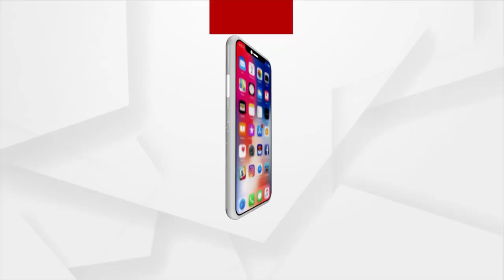କେନ୍ଦ୍ରାପଡ଼ା ପାଟକୁରା ଥାନା ନୂଆପଡ଼ା ବଜାରରେ ଦୁର୍ବୃତ୍ତଙ୍କ ଗୁଣ୍ଡାରାଜ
ଗତକାଲି ସଂଧ୍ୟାରେ ଗ୍ୟାଙ୍ଗଷ୍ଟାର ବିଭୁ ସାହୁକୁ ଆକ୍ରମଣ ଘଟଣାରେ ଆତଙ୍କିତ ହୋଇଯାଇଛି ପୁରା ଅଞ୍ଚଳ । ଗତକାଲି ସନ୍ଧ୍ୟାରେ 4 ଜଣ ଯୁବକ ବିଭୁ ଯାଉଥିବା କାର୍ ଅଟକାଇ ବିଭୁ ଓ ତାର ଭାଇ କୁଲି ଓ ଡ୍ରାଇଭରଙ୍କୁ ଆକ୍ରମଣ କରିଥିଲେ